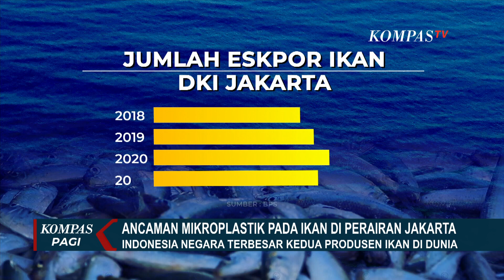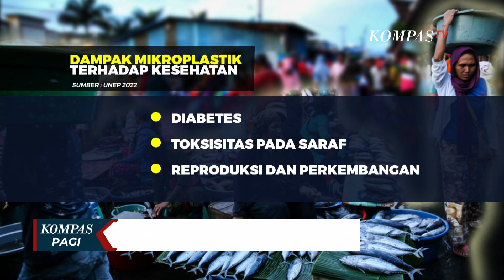Ancaman Kandungan Mikroplastik Dalam ikan Makin Nyata, Apa Langkah Pemerintah?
KOMPAS.TV - Badan Riset dan Inovasi Nasional (BRIN) menemukan ada ancaman mikroplastik yang terkandung dalam biota laut. Sedangkan Indonesia merupakan negara terbesar kedua produsen perikanan di dunia setelah Tiongkok.

Bagaimana sikap pemerintah menindak lanjuti permasalahan tersebut?

 Berikut liputan selengkapnya untuk anda yang didukung Internews  Earth Journalism Network.

Indonesia merupakan negara terbesar kedua produsen perikanan di dunia setelah Tiongkok.

Sejak tahun 2017, volume ekspor hasil perikanan nasional di didominasi dari Jawa Timur, DKI Jakarta, dan Sulawesi Selatan dengan volume ekspor masing-masing provinsi diatas 100 ton per tahun.

Berdasarkan data BPS, pada tahun 2018 jumlah ekspor dari DKI Jakarta sebanyak 248 ton, pada 2019 ada 265 ton,lalu tahun 2020 289 ton dan 274 ton pada 2021.

Wilayah produksi ikan tangkap di DKI Jakarta hanya berasal dari Kepulauan Seribu dan Jakarta Utara. Karena dua wilayah ini berbatasan langsung dengan laut.

Mayoritas hasil perikanan DKI Jakarta diekspor keluar negeri.

Menurut data BPS, ekspor produk perikanan di kirim ke Tiongkok, Amerika Serikat, Vietnam, Taiwan, dan Thailand.

Sedangkan rata-rata konsumsi ikan per kapita nasional di ibukota mencapai 49,92 kilogram per kapita.

Baca Juga Bantah Sumber Polusi Jakarta, PLN Klaim Nonaktifkan 4 Unit Pltu Suralaya dan Telah Penuhi Standar di